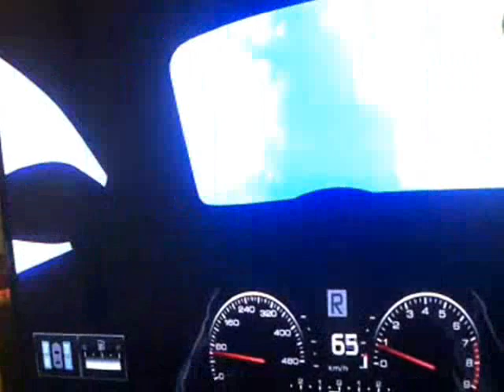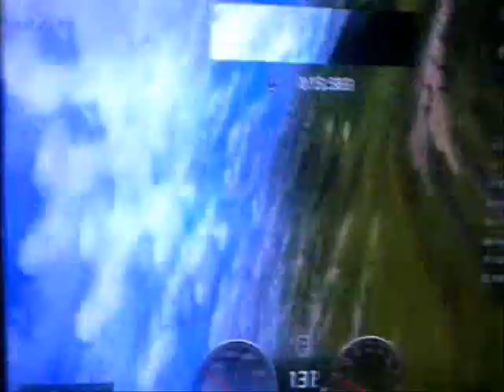bug GT5 - Bugatti flies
bug con bugatti veyron nell'autodotromo di Monza.